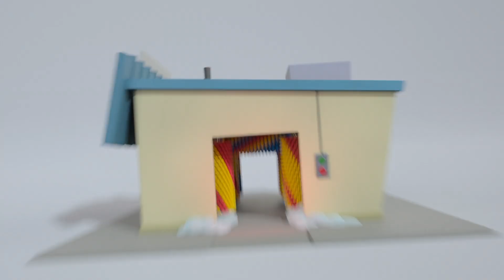Buster y el Autolavado | Canciones Infantiles | Dibujos Animados | Little Baby Bum Latino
Canta y baila todas tus rimas infantiles favoritas de Little Baby Bum en Español Latino.